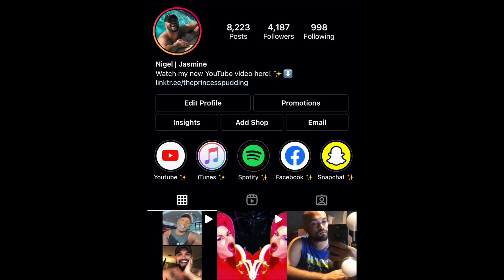Alip Ba Ta - Numb - Linkin Park fingerstyle cover REACTION!